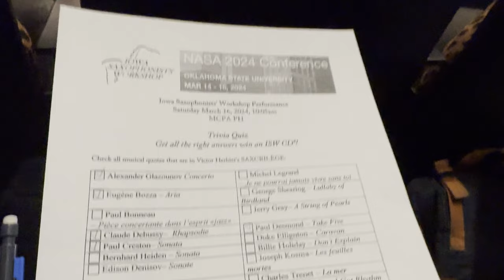I attended the BIGGEST saxophone conference of the year | NASA Vlog 2024